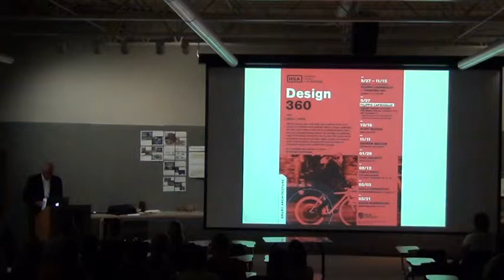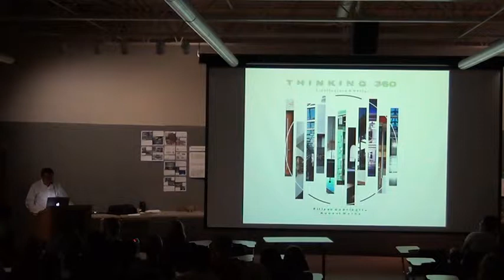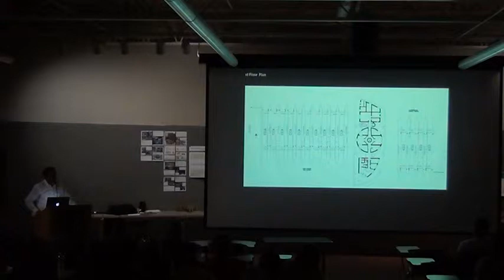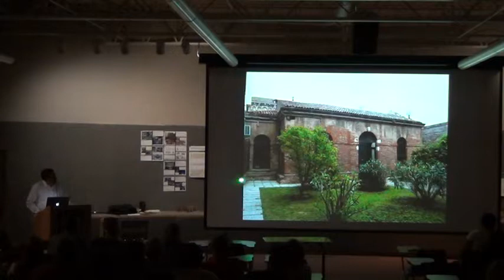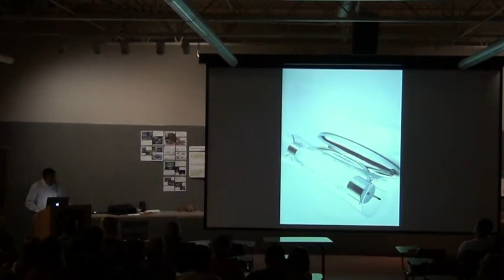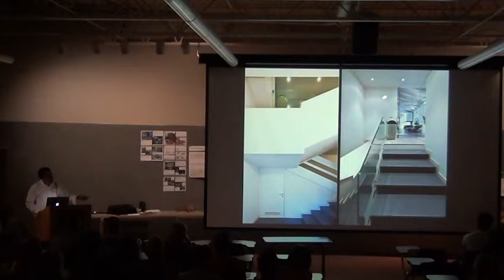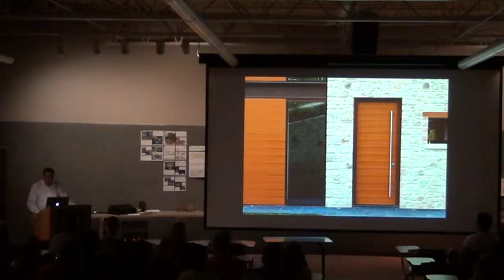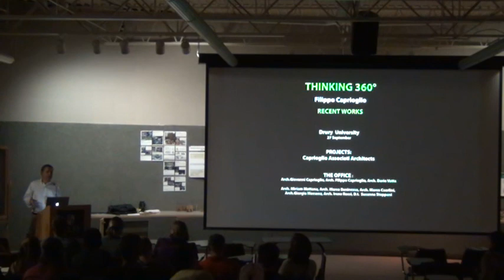Filippo Caprioglio Lecture